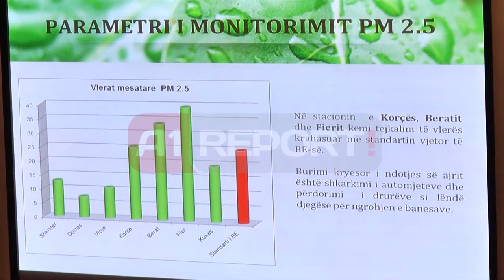A1 Report - AKM: Tirana, ajrin më të ndotur ...por jo gjatë vizitës së Papës!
TIRANE - Agjencia Kombëtare e Mjedisit prezantoi sot të dhënat mbi monitorimin e cilësisë së ajrit urban për periudhën Janar-Shtator 2014. Monitorimi vjen për herë të parë për 9 qytete kundrejt 4 qyteteve që monitoroheshin në vitin 2013.

Gjithashtu po për herë të parë Tirana është monitoruar në 2 pika me trafik të rënduar, në Rrugën e Durrësit dhe tek Stacioni pranë Agjencisë Kombëtare të Mjedisit. Përvec Tiranës, në monitorim janë përfshirë qytete: Durrës, Berat, Korcë, Elbasan, Fier, Vlorë, Shkodër dhe në Kukës.

Bazuar në rezultatet e këtij monitorimi AKM theskon se nga onitorimi i dy stacioneve në zonat me trafik të rënduar në Tiranë tregon se të dhënat e PM10 dhe NO2 janë mbi normën e përcaktuar nga BE-ja si rezultat i shkarkimeve të automjeteve dhe infrastrukturës. Raporti i AKM bën të ditur se impakti që trafiku ka në cilësinë e ajrit urban është thelbësor.

Në këtë kuadër, AKM nënvizon se nga monitorimi në datën 21 shtator 2014, ditën e vizitës së Papa Françeskut,  nivelet e ndotësve të ajrit kanë rënë gjatë orëve të ndalimit të trafikut. Në raport theksohet se deri në orën 17.00 ku kishte ndalim trafiku niveli i NO2 (dioksid azoti) ishte 5 mikrogram për metër kub dhe në orën 19.00 niveli arriti 30 mikrogram për metër kub, pra është 7 -fishuar. E njëjta situatë vlen edhe për parametrat e tjerë, monoksidi I karbonit dhe benzeni.

Në vijim AKM bën të ditur se ka përgatitur Programin Kombëtar të Monitorimit të cilësisë së ajrit urban për vitin 2015 sipas të cilit do të monitorohet ajri urban në 14 qytete në vend. Siç thekson AKM kjo është një risi pasi krahasuar me vitin 2013 monitoroheshin vetëm 4 qytete ndërsa ky monitorim ofron të dhëna për 9 qytete për këtë vit.